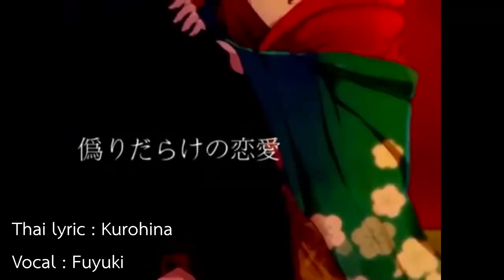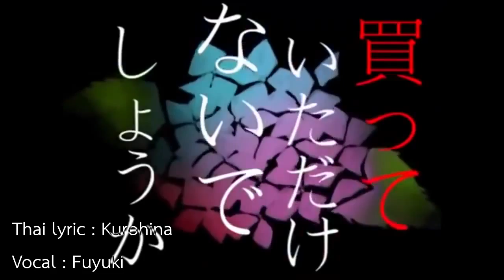【Fuyuki】Yoshiwara lament (Thai Version)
Music, Lyrics, Arrange & Bass - Asa
Movie & Mastering - Oyamano Mayo
Guitar - Hirosue Kei
Thai Lyricsl : Kurohina
Vocal : Fuyuki
สวัสดีต้นเดือนเมษานะครับผม หลังจากผ่านช่วงวันเลิกทาส วันเลิกสารประกอบ วันเอพริลฟลูบลาๆไป ก็มารับฟังเพลงใหม่ของผมกันดีกว่านะฮะ !! ขอบคุณเนื้อไทยงามๆของพี่โระด้วยนะครับผม =w=
สำหรับใครอยากเอาไปฟังก่อนนอนจะได้ฝันร้ายนะฮะ 555